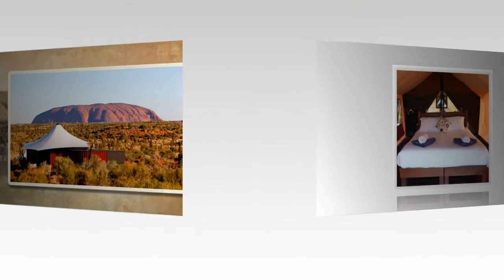Meghan and Harry spend their honeymoon at the beach with hotel values up to $ 19,000 a night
Meghan's wedding day and Harry's getting closer, with the royal family still keeping silent about the details.